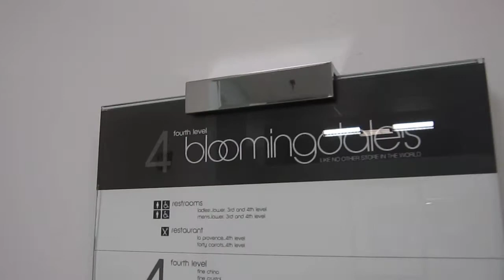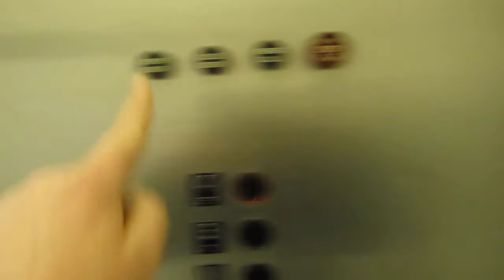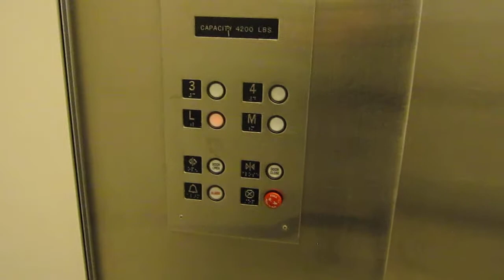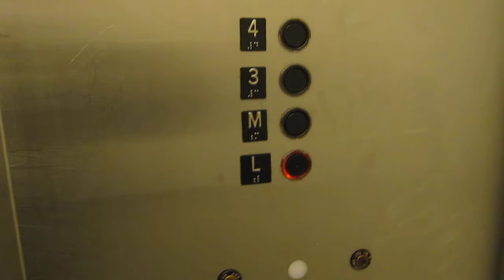LOVELY Otis Hydraulic Right Elevator in Bloomingdale's - White Plains, NY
See Original Video for specs